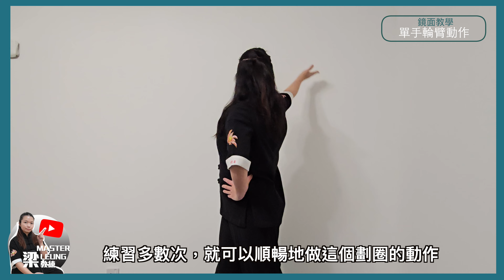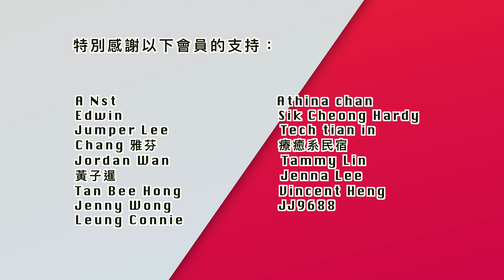三合一功效：簡單一個動作鬆肩 背 腰！｜快來學學試一試｜Easy Exercise to relax the shoulder, back and waist| Let's COME and TRY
三合一功效：簡單一個動作鬆肩 背 腰！｜快來學學試一試｜
Easy Exercise to relax the shoulder, back and waist| Let's COME and TRY|

5分鐘居家抗疫運動｜強化肺功能｜